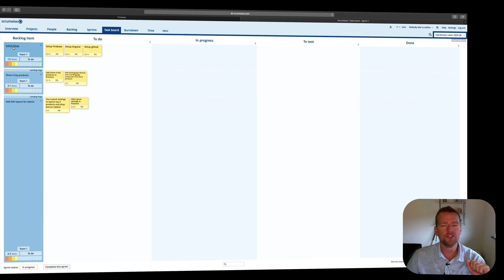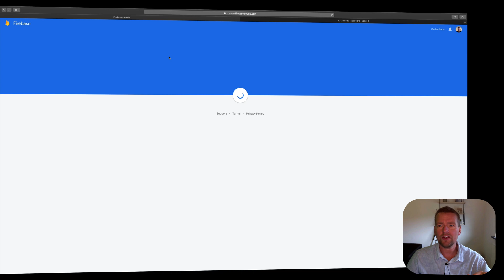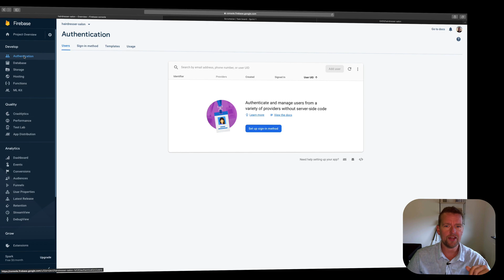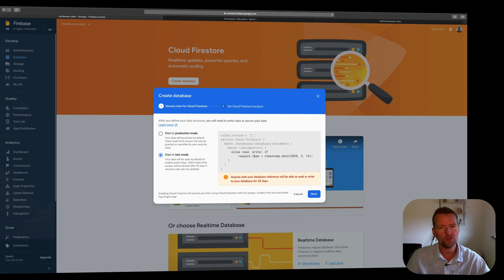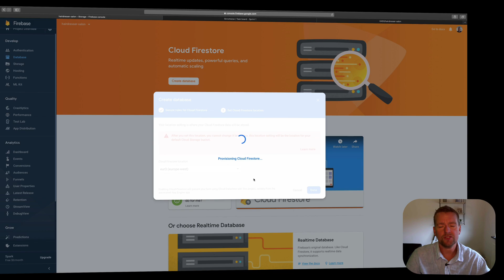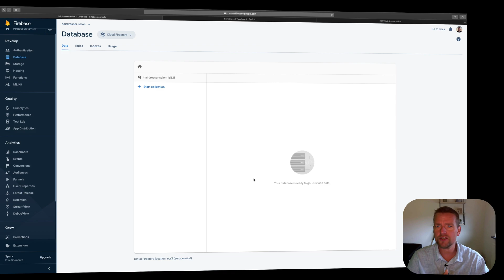Hairdresser salon | Angular Fire | S2P1| Setup Firebase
In this series containing multiple playlists I would like to make a introduction to multiple technologies that will be used together to create a powerfull hairdresser salon application.

In this second playlist of six called Season 2, I will start developing the hairdresser app.
Among others I will be using the following technologies:
- A Angular Frontend(Web App)
- Firebase Backend (Database, Hosting, Authentication/Authorization, File Storage)
- Oculus Quest (Data Visualisation and maybe more fun)
- Raspberry Pi(s) (physical buttons, lamps and events for data changes)